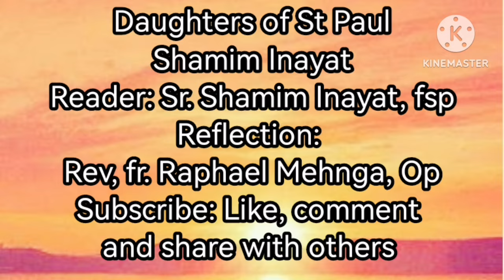Jesus in Nazareth || Jesus of Nazareth || in Urdu - Hindi 2.9.2024